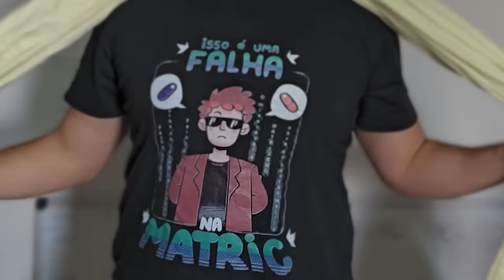COMPILADO SÓ CULTOS - PARTE 3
Bora ajudar o Carlos instagram também? xD